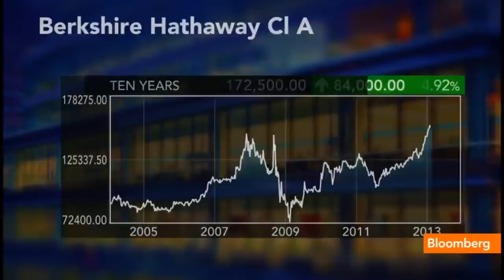Meet Warren Buffet's Secret 29-Year Old Protege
Jan. 22 (Bloomberg) -- Former Martha Stewart Living Omnimedia CEO Lisa Gersh discusses her outlook for Warren Buffett's Berkshire Hathaway on Bloomberg Television's "In The Loop."  (Source: Bloomberg)